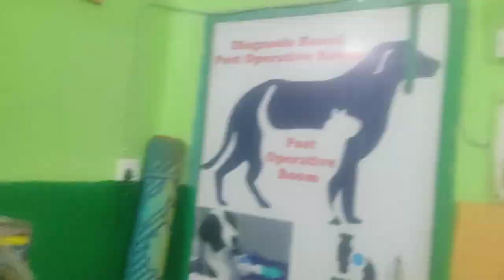Dr. Sagir's Pet Clinic ( ডাঃ সাগীর'স পেট ক্লিনিক), ঢাকা II Dr. Sagir's Pet Clinic 01912251312